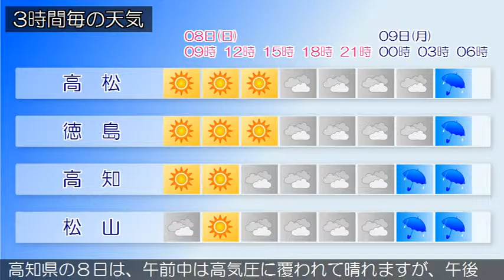2016/05/08 四国地方の天気予報 朝